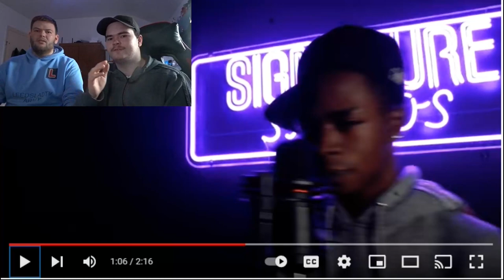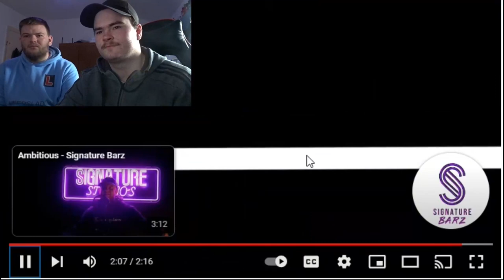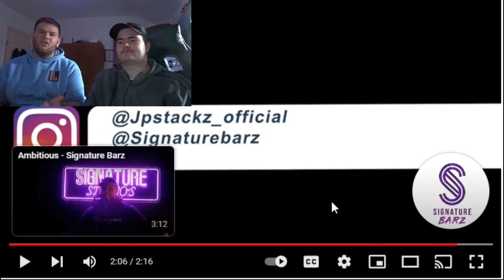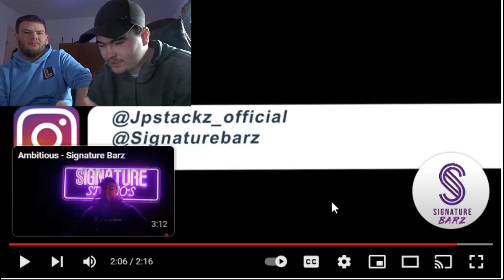LEEDSLAD AND SPXDEY REACT TO [JP STACKS -SIGNATURE BARZ]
In this Video LeedsLad and Spxdey react to JP Stacks - Signature Barz

[[Time Stamps]]
(Intro) 00:00:00 - 00:01:13
(Chit Chat) 00:01:13 - 00:02:34
(Reaction) 00:02:45 - 00:05:39
(Info) 00:05:39 - 00:05:54
(Our Thought) 00:05:54 - 00:08:03
(Promo)  00:08:03 - 00:08:19
(Ending) 00:08:19
IGNORE TAGS!